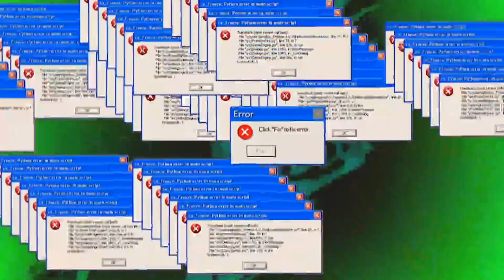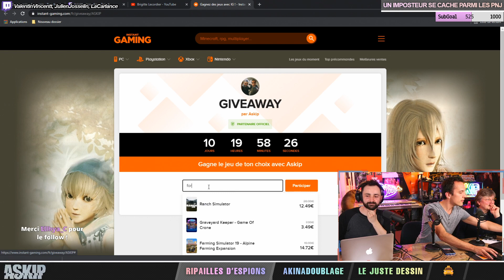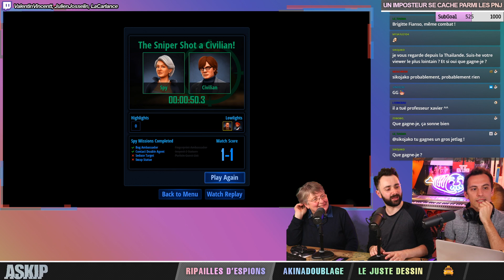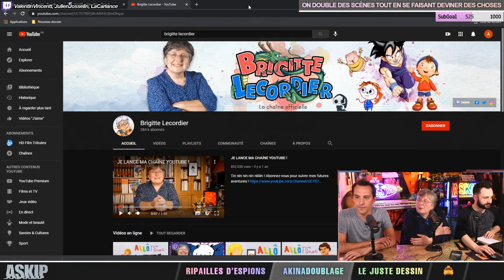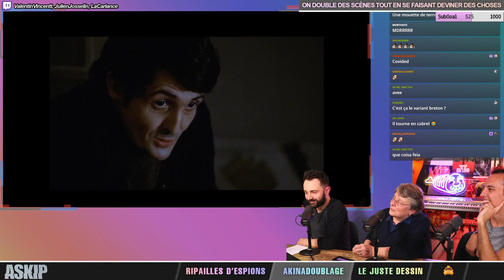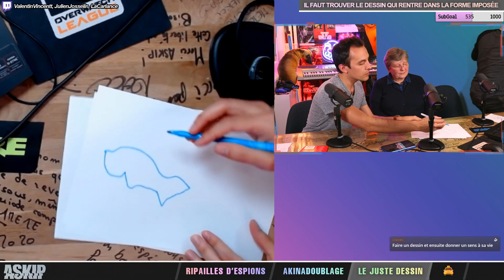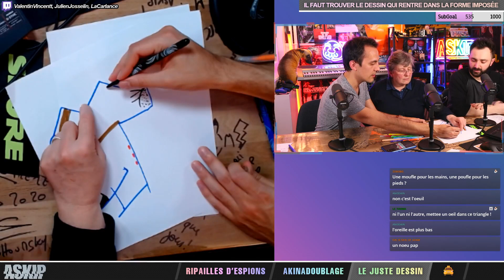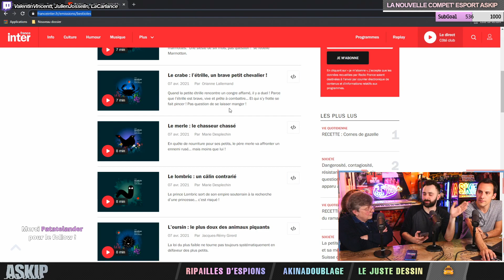ASKIP avec BRIGITTE LECORDIER (S03E10)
Merci à CANON qui nous a mis à disposition du matériel (CANON R5) pour la nouvelle saison 2021 !